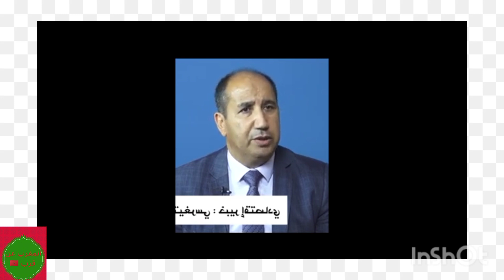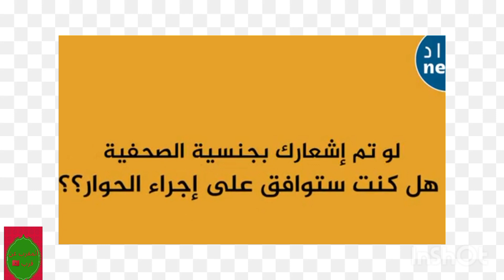ردود تونسية قوية على ماجاء على لسان مسؤول هكهوكي و المغرب هو السبب😳/طاحت الصمعة علقوا الحجام🤔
ردود قوية على ماجاء على لسان مسؤول هكهوكي و المغرب هو السبب😳/طاحت الصمعة علقوا الحجام🤔. مؤامرات كونية كالعادة لانه ليس لدينا شغل الا اننا نتابع تفاهات لا تهمنا في شيء، نحن نخدم بلدنا ولا نتكلم ولا نرد حتى على كل ما ياتي من.